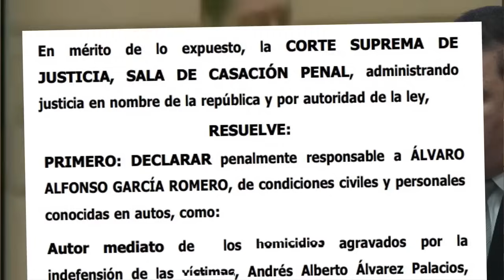Ocampo Dejó ardido a Enrique Gómez